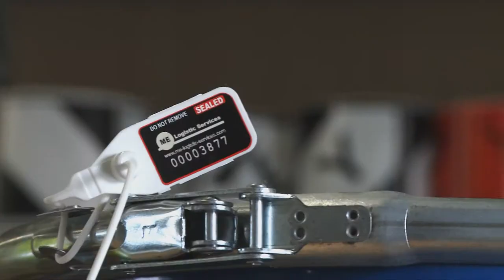ME Logistic Services ACTL GmbH (Unternehmensfilm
Als ME Logistic Services ACTL GmbH sind wir Ihr kompetenter Partner für Gefahrguttransporte, Luftfracht- und Verpackungsdienstleistungen.

Mit unserer direkten Anbindung an den Flughafen Frankfurt/Hahn sind wir ein globales Logistikunternehmen mit herausragender Expertise in allen Bereichen des Umgangs mit gefährlichen Gütern. Durch intensive Kooperationen in aller Welt bieten wir Transport- und Lager-Knowhow mit dem wir Ihr Anliegen wirtschaftlich und in kürzester Zeit bearbeiten können. Bei der Versendung und Verpackung von gefährlichen Gütern und Stoffen erfüllen wir alle sicherheitsrelevanten Anforderungen und sind im Bereich Consulting und Entsorgung mehrfach Qualitätszertifiziert.

Weiterhin wird eine gesamtheitliche Beratung von der Produktion über die Lagerung von Gefahrstoffen bis hin zum Outsourcing von Tätigkeiten unterstützt. Über unseren Online-Shop haben Sie zusätzlich die Möglichkeit Gefahrgutverpackungen verschiedenster Warengruppen für Ihre Bedürfnisse zu bestellen.

Sie suchen einen Partner für Gefahrgutlogistik - ME Logistic-Services.